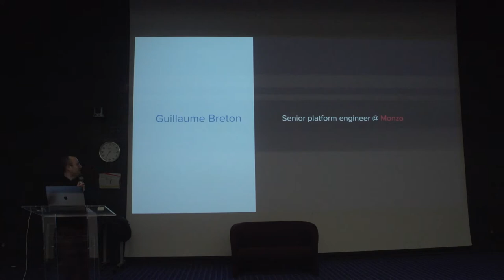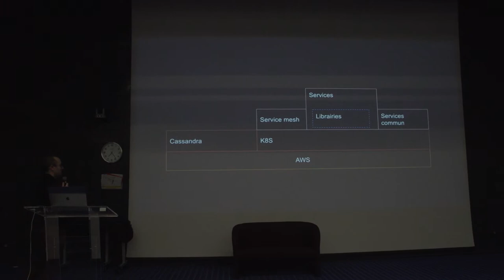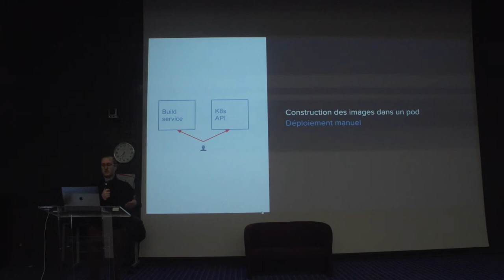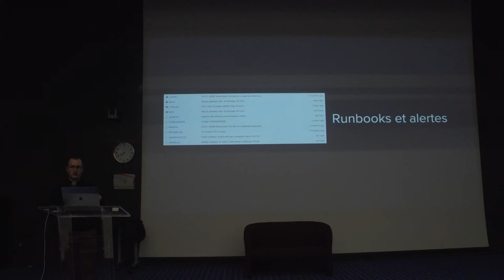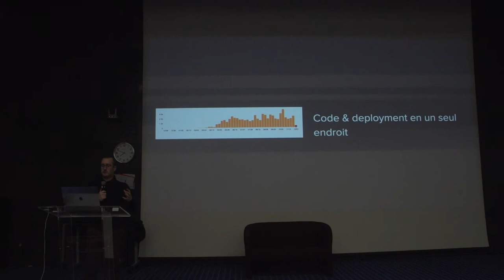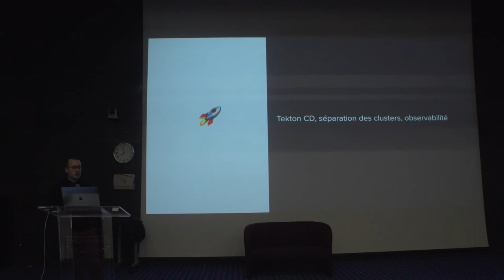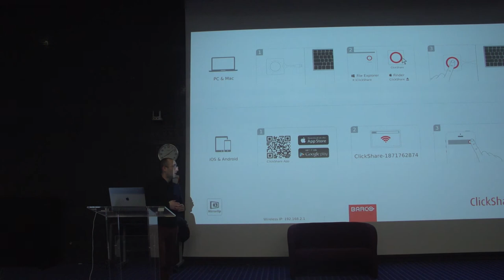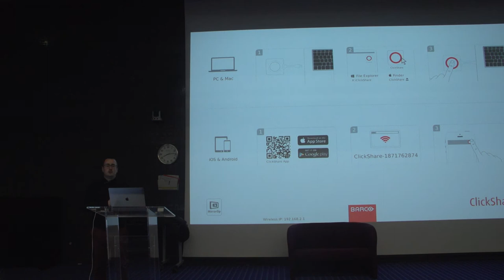Construire une banque pour 3,5 millions d'utilisateurs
En moins de quatre ans, en s'appuyant sur des technologies open-sources et AWS, Monzo a réussi à créer une banque pour plus de trois millions d'utilisateurs. Ce talk présente l'infrastructure nécessaire à une telle croissance et abordera les défis liés à la construction d'une infrastructure bancaire.

Ce talk est présenté par Guillaume Breton, ingénieur dans l'équipe plate-forme.